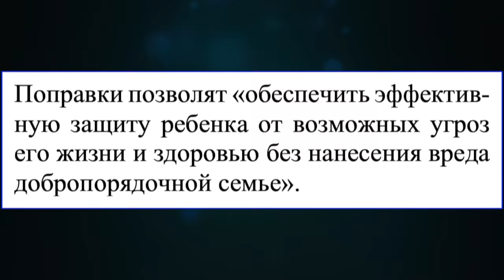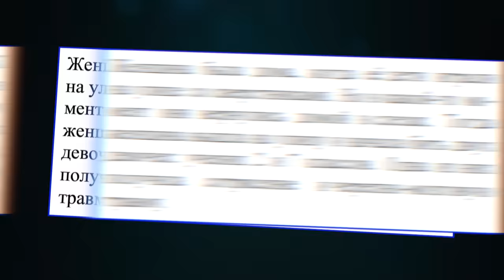КОГДА РОДИТЕЛИ - ГЛАВНЫЕ ВРАГИ / ДЕТИ VS РОДИТЕЛИ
Токсичные родители, дисфункциональные семьи и психологические травмы подростков.